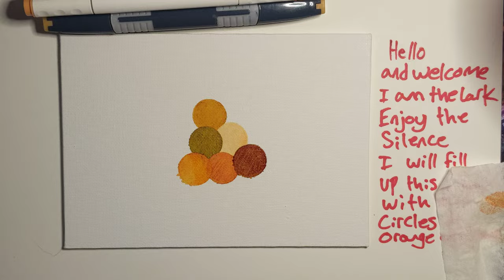Scales | Art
Scales

This is a piece on a 5 inch by 7 inch canvas made with a multitude of alcohol markers and a circular stencil.

Once I began I realized one of the colors I chose was more yellowish-green than orange and takes away from the overall effect. However I think it still looks cool. Almost like snakeskin, some type of scaled creature; if you were to zoom out.